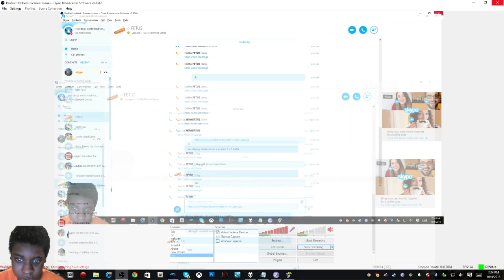ANTI+ VS. ZeRo TBH5 last match reactions!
i h8 life i hope will take this tourney